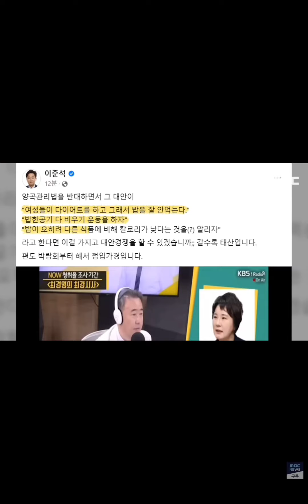양곡관리법 해답은 밥 한공기 다 비우기